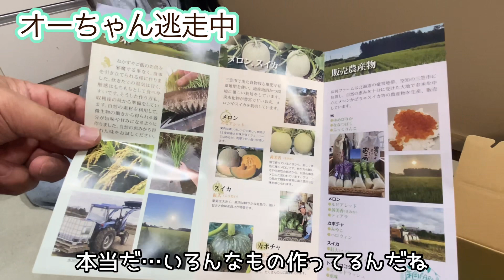【食レポ😋】今年もオレオの大好物がやってきた🍈 ボストンテリア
ボストンテリア　女の子
オレオ　（3歳）
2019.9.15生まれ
群馬県生まれ
奈良県在住

ボストンテリア オレオチャンネルをご覧いただきありがとうございます❤️

ちょっと犬らしくないマイペースなオレオのかわいい様子をお届けしています😊